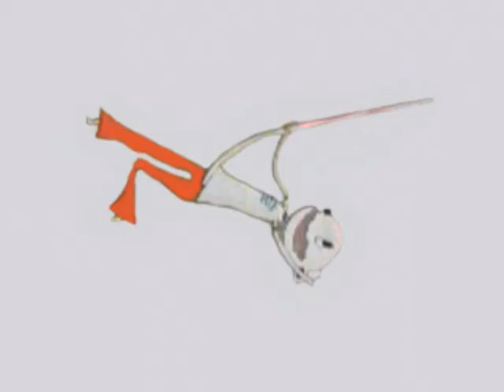the pillows get down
Happy 9/16 busters!